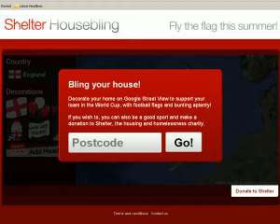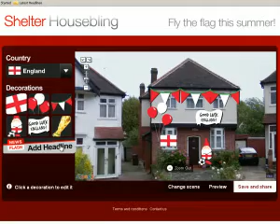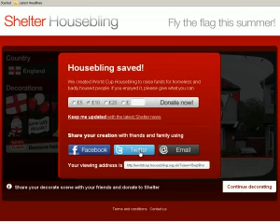How to bling your house on Google StreetView | Shelter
A simple, step-by-step walkthrough of our Shelter Housebling activity. to make your own and the fly the flag this summer!